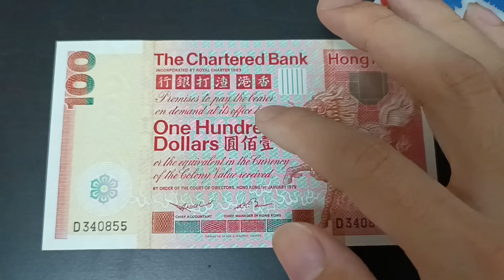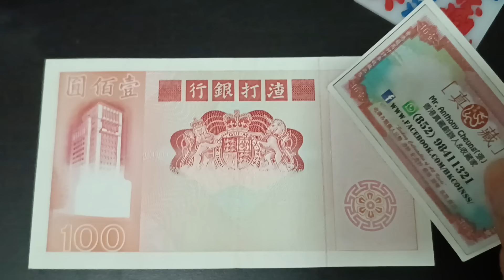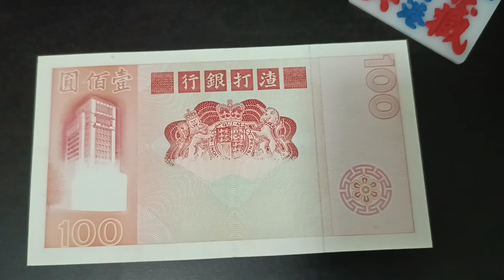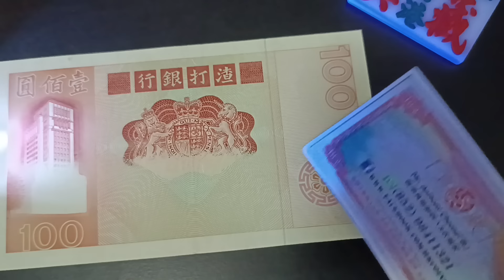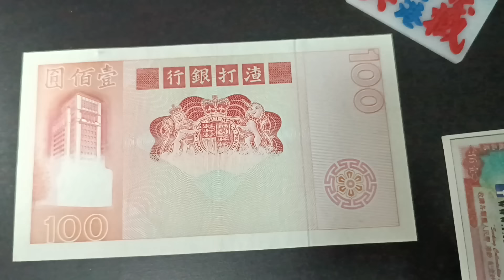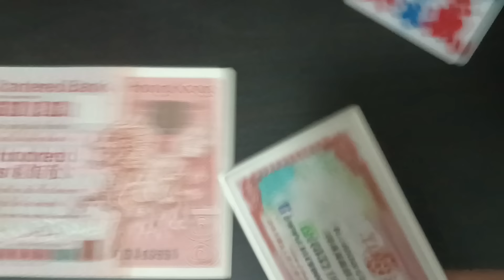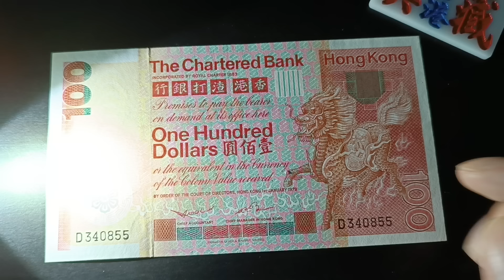發達尋寶！$10000港幣收購$100紙幣！舊錢幣升值100倍？渣打銀行 紅衫魚 ？青蟹 5蚊 $20 古錢投資 香港歷史 匯豐 中國銀行 昔日 90年代 80年代70年代 60年代 英女皇鈔票收藏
舊銀紙都有機會賺$10000港幣？我地鋪頭收購！
只要係香港銀行換渣打銀行 滙豐銀行 中國銀行紙幣錯體都會有收購！$20、$50、$100、$500、$1000都一樣有收購！
WTSAPP 98411321查詢！

PATREON分享更多收藏家小故事

香港貨幣經歷許多變化，不同紙幣漸漸有了各自的花名，我們日常使用時更有親切感也方便溝通！最經典的莫過於「青蟹」、「紅衫魚」、「金牛」！但你知道? 以前更有紙幣叫「大棉胎」、「羅馬兵」，他們的由來也很特別！而要說到香港紙幣之最，一定要提到史上最細面額：紙幣一仙、五仙及一毫紙幣！

100元：紅衫魚
而現時我們仍會掛在口邊的當然有「紅衫魚」和「金牛」！一百元紙幣俗稱「紅衫魚」，同樣是因為滙豐銀行發行的一百元紙幣都是紅色的。有趣的是以前的貨幣不盡然是用動物做花名的，像是1927至1959年滙豐銀行發行的一百元紙幣就俗稱為「大聖書」，源自它圖案是一名拿住經書的使者，加上「大聖書」尺寸很大。

英女王伊利沙伯二世（Queen Elizabeth II）的健康惡化，最終9月8日在蘇格蘭巴爾莫勒爾堡離世，享年96歲。女王彌留時，她的子女和兩名孫兒威廉王子（Prince William）在旁陪伴，剛巧回國的哈里王子（Prince Harry）也飛赴蘇格蘭。

（YOUTUBE贊助有限時半價優惠！）
【教您怎樣靠收藏品賺第一個100萬？】
就加入成為正式收藏家投資者會員
仲有免費收藏品鑑定估價

伊利沙伯二世離世後，英國王室｜查理斯2023年加冕　卡米拉「封后」儀式將如何？英王查理斯三世（Prince Charles III）2023年5月6日在西敏寺（Westminster Abbey）舉行加冕禮，他的妻子，已成英國王后的卡米拉（Camilla, the Queen Consort）也會在同一場合受膏（亦稱傅油、塗油）和加冕。

1980年代是香港歷史上一個重要的關鍵時代，在這10年間，中、英兩國為香港前途問題作出決定，兩國簽訂《中英聯合聲明》，香港的主權將會在1997年7月1日從英國移交至中國。在經濟上香港全面起飛，成為亞洲其中一個最發達，最國際化的城市，並與南韓，台灣及新加坡合稱為亞洲四小龍。

【開放９個免費名額 下面加入群組 額滿即止】
【加入YT會員再送VIP群組入會資格】

【屋企有古董收藏想放售？我地收購！】
24小時WhatsApp收購熱線: (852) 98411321

【想知道我１０多年收藏品投資故事？怎樣大學生後踏上投資之路？】

【INSTAGRAM出現大量 "舊香港收錢人"貼文】
【其實是騙你個人資料之後呃錢? 市值其實只值$2？】
"我是美國的一位老錢收藏家。 請問您有舊的香港硬幣和紙幣嗎？
我將為您提供良好的價格收購
Each oldcoin is HKD$1,000
Each oldnote is HKD$5,000"